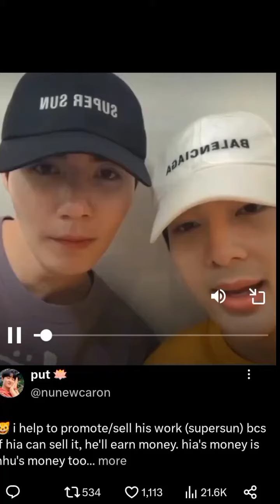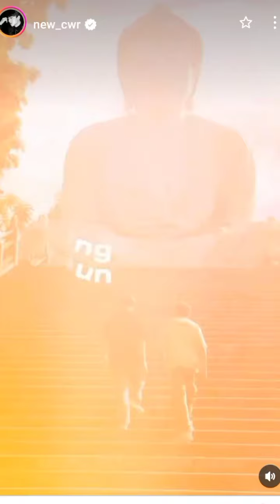ZeeNunew IG Update ❤️❤️ Su su na 💪💪❤️